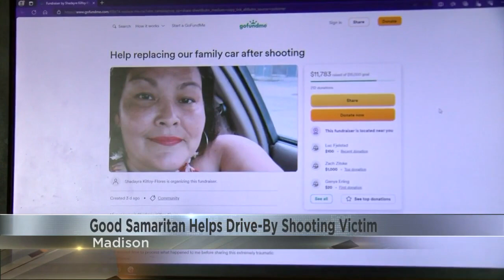'She was...shaking and crying': Good Samaritan helps Madison drive-by shooting victim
A Madison woman said a drive-by shooting victim showed up at her door in fear that people were still after her.